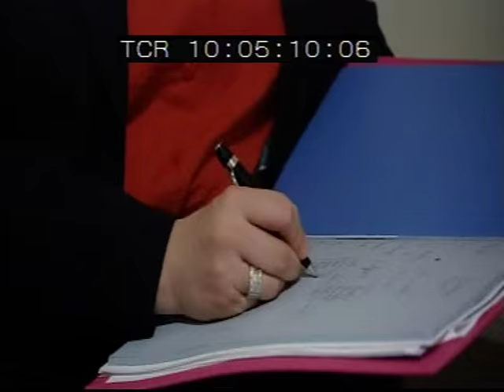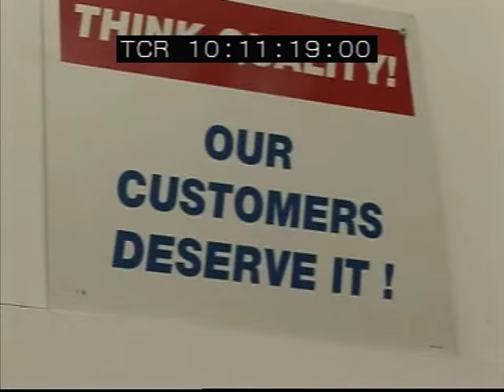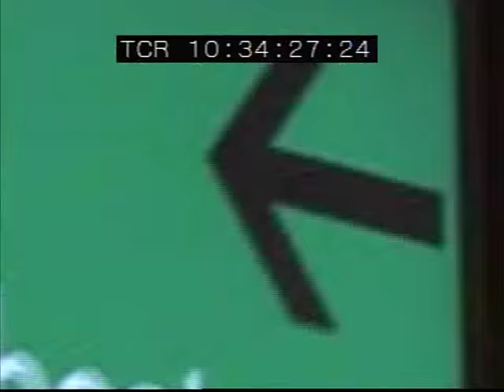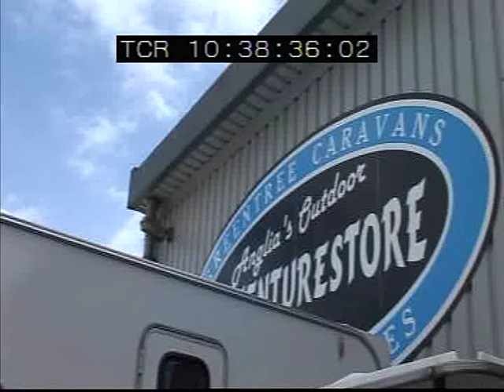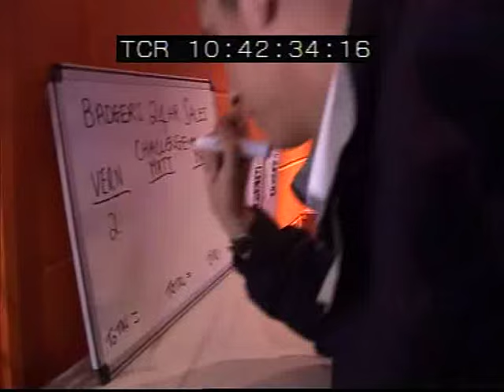Badger or Bust - Greentrees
From the TV series Badger or Bust